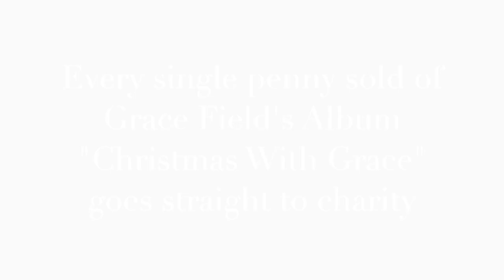Grace Field Oh Holy Night, Charity Music Video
this is Grace Field's Oh Holy night Music Video!

Grace has just released her first Album entitled "Christmas with Grace."

Some of the album tracks include Holiday favorites like "I'll be home for Christmas," "Oh Holy Night" "Silent Night" and more.

 This album has the sole purpose of changing the world for the better; every penny is going straight to charity! "Operation Christmas Child" through the Samaritan's Purse offers underprivileged youth in third world countries a true Christmas experience, providing them with basic necessities and also Christmas gifts this Holiday season!

Grace has had the privilege of performing all over the country and has performed as a solo artist at the United Nations in New York, Off Broadway's June Havoc Theatre and more and has collaborated with world renowned Broadway composer Stephen Schwartz, Steven Lutvak, and Anthony Rapp. This album is not to be missed! To purchase, please visit gracefield.net and click CD or for digital download visit amazon or itunes!

 Follow @thegracefield on Facebook, insta and twitter to check where she will be performing locally near you!

*Filmed by Ian Kelly Photography
*dress by Betsy & Adam